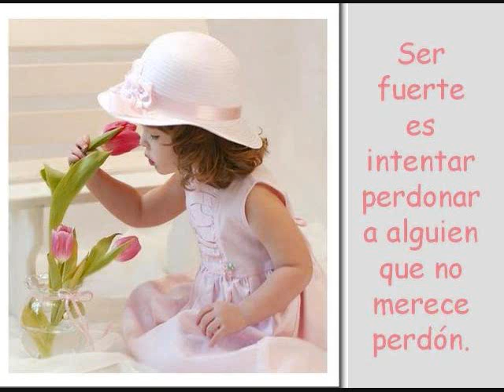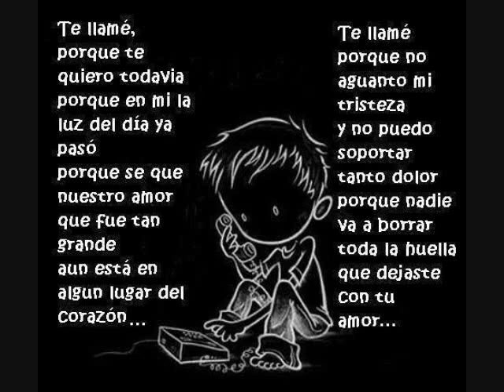banda torera como te voy a olvidar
para mi  mejor  amiga  la preferida   espero  k le s guste